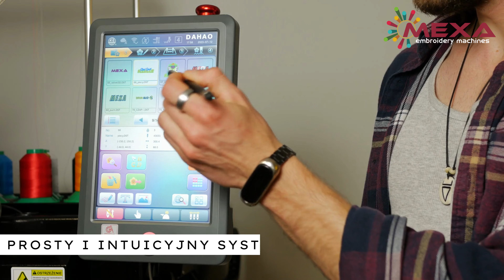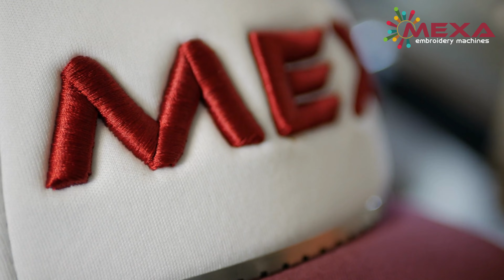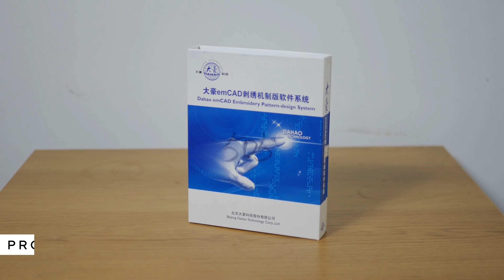Nowość! Hafciarka przemysłowa MEXA DUO-BLACK 🔥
Hafciarka przemysłowa MEXA DUO-BLACK to nasz najnowszy model hafciarki dwugłowicowej - następca klasycznej MEXA DUO-C. Umożliwia haft na odzieży gotowej, wykrojach, czapkach z daszkiem i ramie do metrażu - np. naszywki, a nawet dywaniki samochodowe!

Zapraszamy na grupę na facebooku dotyczącą ogólnie pojętego haftowania, gdzie kilka tysięcy osób służy swoją wiedzą, pomocą i informacjami.

Video created by Paweł Soszyński